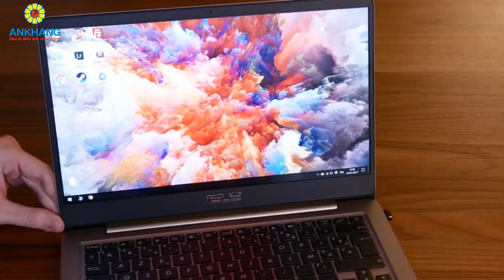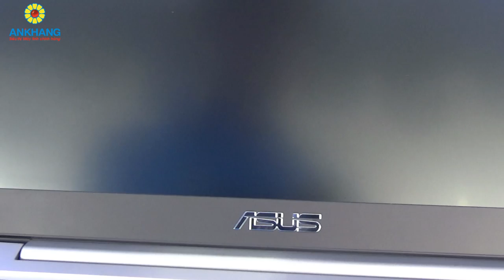Asus UX410UQ-GV066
Ankhang - Laptop mỏng nhẹ Asus UX410UQ (khoảng 16 triệu)
- CPU: Intel® Core™ i5-7200U Processor
- Ram: 4GB DDR4 2133Mhz
- Đồ hoạ: NVIDIA GeForce® 940MX 2GB
- Ổ cứng: 500GB (Có thể nâng cấp SSD bằng khe M.2 tối đa lên tới 512GB)
- Màn hình: 14.0" FHD LED backlit - IPS (1920x1080)